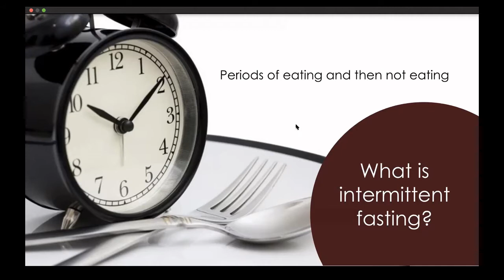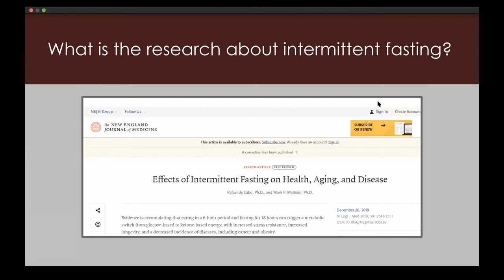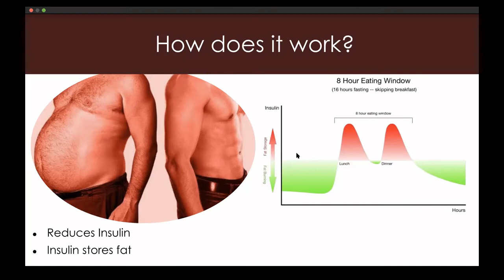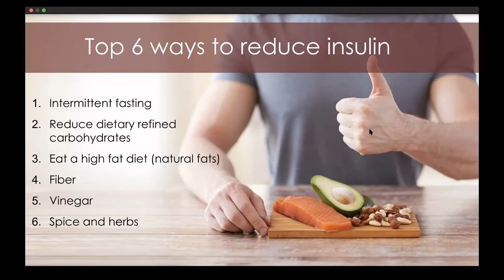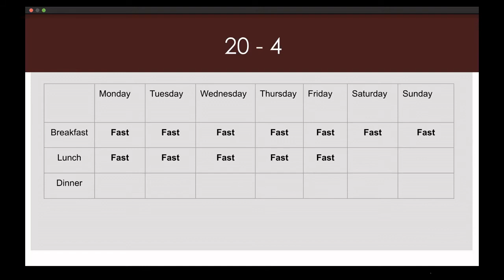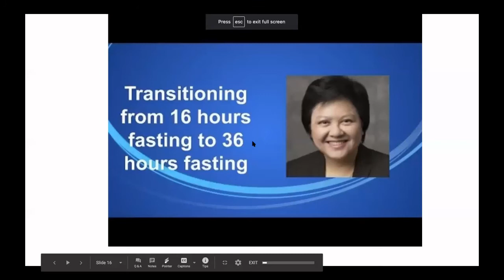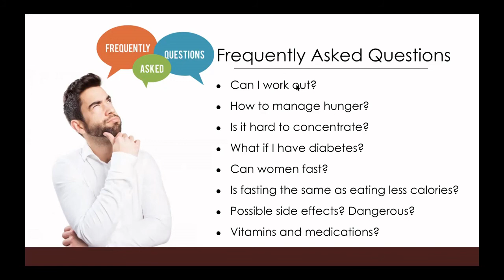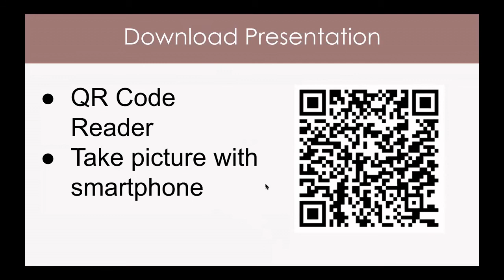Introduction To Intermittent Fasting [Zoom Lecture]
In this video Dr. Pelto will go over an introduction to intermittent fasting.  This lecture was given to Shrewsbury Public Library.

Here is the presentation if you would like to view it

LOVE THIS INFORMATION AND WANT TO LEARN MORE ABOUT YOUR FOOT CONDITION? HERE ARE SOME NEXT STEPS!

1) MAKE AN APPOINTMENT if you live in Massachusetts and want to see Dr. Pelto

3) FREE EBOOKS
-- “The Plantar Fasciitis Book”
-- “Healthy Living Guide to Achilles Tendinitis”
-- “Healthy Living Guide to Ingrown Toenails”
-- “Heal Your Foot Wound Fast”

DR. PELTO OFFICE WEBSITE (CENTRAL MASSACHUSETTS PODIATRY)

Dr. Donald Pelto received his Doctor of Podiatric Medicine degree from Scholl College of Podiatric Medicine in 2006.  His use of “doctor” or “Dr.” in relation to himself solely refers to that degree. Dr. Pelto is a licensed podiatrist in Massachusetts. This video is for general informational purposes only.  It should not be used to self-diagnose and it is not a substitute for a medical exam, cure, treatment, diagnosis, and prescription or recommendation. It does not create a doctor-patient relationship between Dr. Pelto and you.  You should not make any change in your health regimen or diet before first consulting a physician and obtaining a medical exam, diagnosis, and recommendation. Always seek the advice of a physician or other qualified health provider with any questions you may have regarding a medical condition. The Healthy Living, Heal My Foot Wound Fast and  Dr. Donald Pelto, DPM are not liable or responsible for any advice, course of treatment, diagnosis or any other information, services or product you obtain through this video or site.